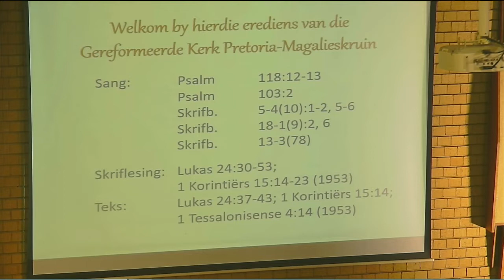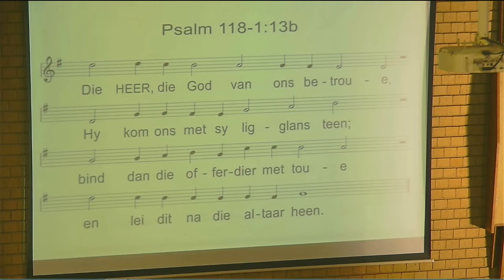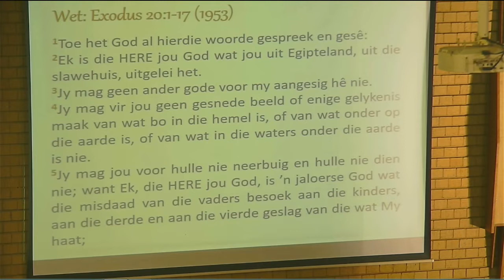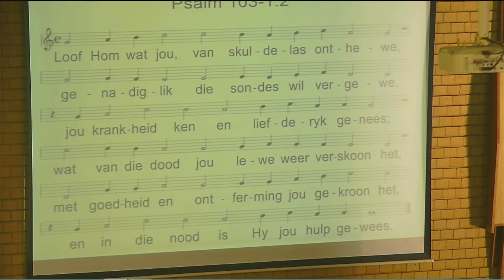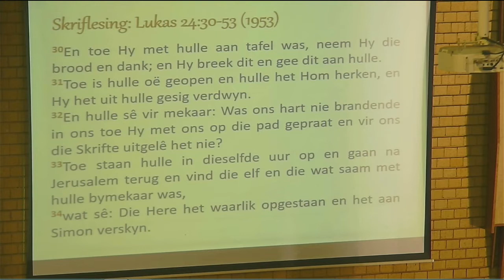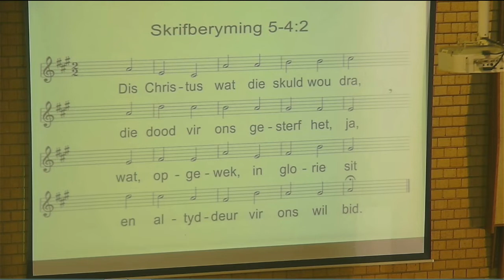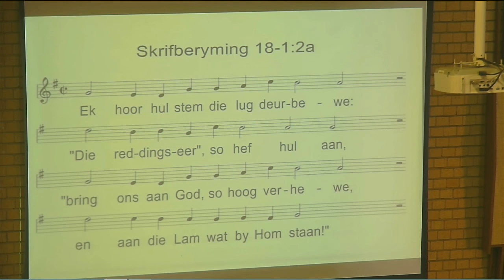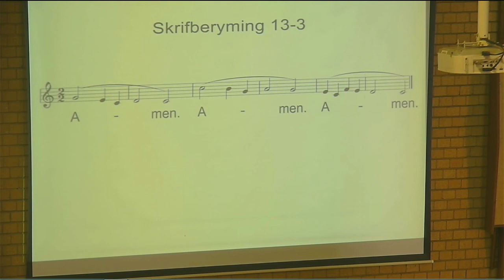2022-05-01am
Ds. Cassie Aucamp - Jesus het waarlik, liggaamlik uit die graf opgestaan!